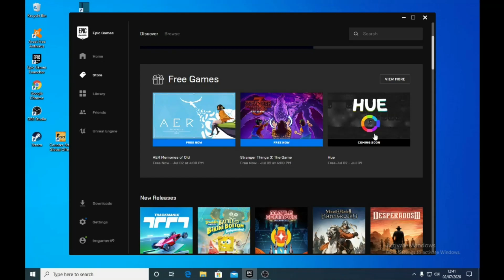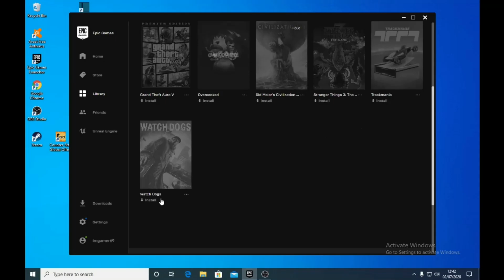NEW FREE GAMES 2020 // EPIC GAMES // UBISOFT RELEASED GAME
New free games 2020 ImGamer

Mobile info:
My Phone :- Realme 2 Pro
RAM :- 4GB
ROM :- 64GB